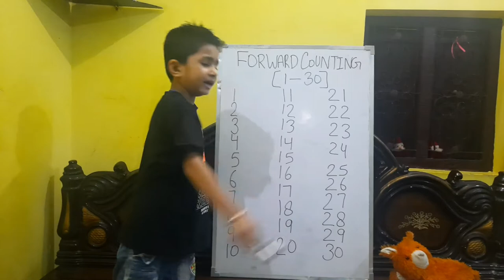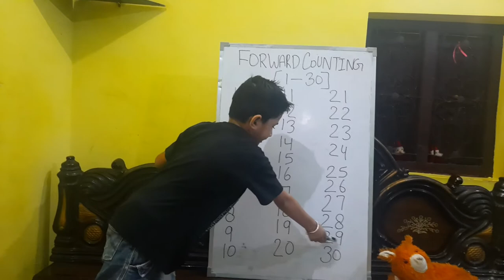Vivaan Kids Gyan, forward counting (1-30), numbers counting (1-30), learn numbers counting (1-30)।।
Vivaan Kids Gyan
numbers counting (1-30)
forward counting
forward counting (1-30)
numbers counting
counting (1-30)
counting
maths counting (1-30)
maths counting
numbers counting for nursery class
counting for kids
numbers counting for kids
latest video for childrens
numbers counting (1-30)
forward counting (1-30)
youtube video
youtube kids video